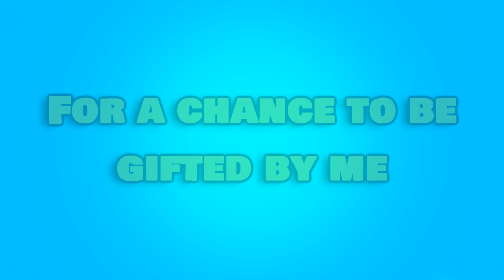How to Edit Like A MACRO On CONTROLLER! (PS4/PC/XBOX)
How to edit fast like macro on controller on PC, PS4 or XBOX
In this video I will show you how you can DOUBLE your edit speed on controller in Fortnite, I will show you how to edit faster than macro.
How to edit fast on your controller in fortnite, best tutorial.

Use my code: shonnyhd

I got this idea from
Orange guy, BH NotLuc, LD, Ryft, check them out.